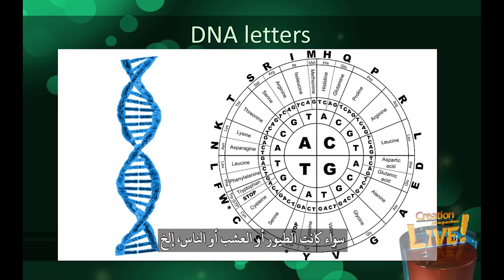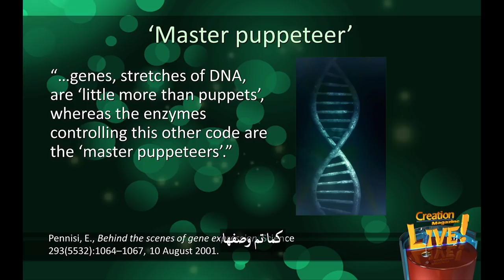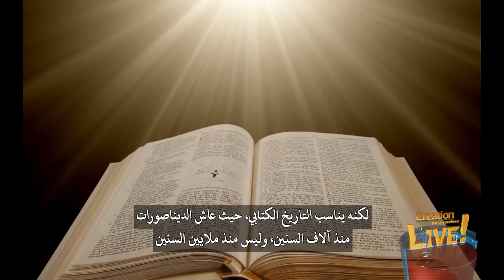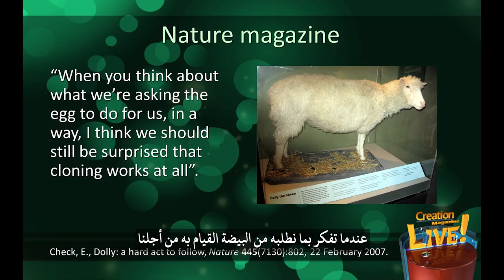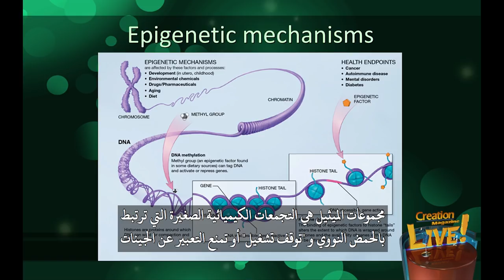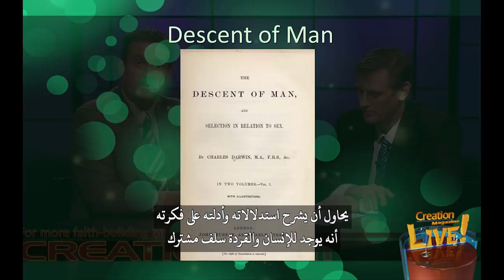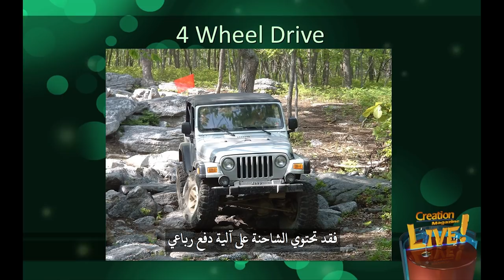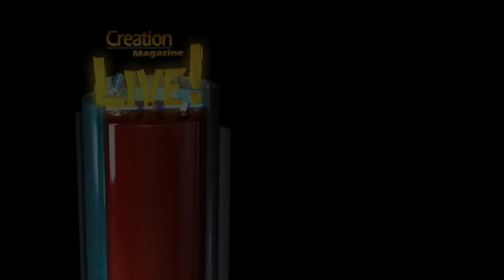مجلة الخلق (٣٣) شفرة الحمض هي لغة الحياة-علم الوراثة اللاجينية ما هو وكيف يؤكد على الخلق؟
يعرف الجميع تقريباً أن الحمض النووي هو لغة الحياة، يتكون الحمض النووي من ٤ أحرف كيميائية تتم تهجئتها في ٣ كلمات تدعى الكودونات هذه الكلمات توضح جميع المعلومات لأي كائن حي قيد الدراسة سواء كانت الطيور أو العشب أو الناس، إلخ لذلك، فإن الحمض النووي لكل شخص فريد، بالطبع ويمكن استخدام اختبار الحمض النووي لتحديد الأفراد بسبب تركيبتهم الفريدة من الحمض النووي صحيح، وقد سبق وتناولنا هذا في برنامجنا فوجود نظام لغة مُشفرة هو دليل مذهل على الخلق لأنه لطالما لوحظ أن أنظمة اللغة قد نشأت من عقل ذكي والإيمان بخلاف ذلك هو، في الواقع، أمر غير علمي لأن التطوريين الملحدين يجب أن يؤمنوا أنه في مرحلة ما أدت المادة إلى ظهور اللغة بينما جهاز فك التشفير، أي جهاز ترجمة ما، لتلك الشفرة المعينة، نشأ بطريقة عفوية في نفس الوقت بدون ذكاء هذا يتعارض مع أي شيء وكل شيء لاحظه العلماء فهو موقف إيماني لكن العديد من أنصار التطور يعتقدون أنه ذات مرة هذا هو ما حدث وأيضاً، أصبحت الأمور غير قابلة للتصديق أكثر بالنسبة للماديين منذ اكتشاف الحمض النووي في عام ٢٠٠٥ م، نشرت مجموعة من الباحثين، دراسة تاريخية حول سؤال لطالما حيّر علماء الوراثة لماذا لا تتطابق التوائم المتطابقة؟ بالنظر إلى أن لديهم نفس تسلسل الحمض النووي في كل من خلاياهم يبدو غريباً بعض الشيء أنهم قد يمتلكون عدداً كبيراً من الاختلافات الجسدية مثل بصمات الأصابع المختلفة، وقابلية مختلفة للمرض مما يثير السؤال التالي إذا كان يمكن لشخصين أن يكون لهما تسلسل حمض نووي متطابق ومع ذلك يكونان مختلفين تماماً هل هناك المزيد في مخططنا الجيني من مجرد الحمض النووي؟ الجواب بالطبع هو نعم التأكيد كثير من الناس على دراية بالحمض النووي لكن عددًا قليلاً من الناس يدركون أن شفرة الحمض النووي نفسها تحكمها شفرة أخرى تعرف باسم الشفرة اللاجينية هذه الشفرة مهمة للغاية لدرجة أن أحد الكُتاب العلميين قال إن الجينات (الممتدة من الحمض النووي) هي أقل من أن تكون دُمى كما تم وصفها في حين أن الإنزيمات التي تتحكم في هذه الشفرة الأخرى هي محركات الدمى الرئيسية هذه هي المصطلحات التي استخدمها ماذا وجد الباحثون إذن؟ ببساطة، التوأم المتطابق يمتلك نفس شفرة الحمض النووي لكن الشفرة اللاجينية مختلفة كما أنهم وجدوا أن الشيفرات اللاجينية للتوأم المتطابق رغم أنه لا يمكن تمييزها خلال السنوات الأولى من الحياة يمكن أن تتباعد بشكل ملحوظ مع تقدمها في العمر أيضاً، كانت الاختلافات اللاجينية أكبر في التوائم المتطابق الذي يعيش منفصلاً وله أنماط حياة مختلفة وغالباً ما يُنظر إلى التغيرات الأحيائية في الحمض النووي باعتبارها الجاني الرئيسي في المرض ولكن يمكن أن يكون للأخطاء اللاجينية آثار مدمرة على حد سواء.
لقد عرف علماء الأحياء منذ السبعينيات أن الحمض النووي في الخلايا السرطانية مثلاً، لديه مستوى مرتفع بشكل غير عادي من المثيلة، مما يوحي بأن الجينات الحيوية قد تم إيقاف تشغيلها المثيلة هي عملية يتم بواسطتها إضافة مجموعات الميثيل، وهي المواد الكيميائية التي تأتي من الميثان، إلى الحمض النووي والجينات الكابحة للأورام كما يوحي اسمها، مطلوبة للتطور الطبيعي وقد تم العثور على عدة حالات حيث تم إيقاف تشغيلها عن طريق المثيلة وحيث ترتبط ارتباطًاً مباشرًا بالسرطان بدلاً من ذلك، لاحظ الباحثون أن الجينات السرطانية، الجينات الورمية يمكن تشغيلها من خلال نزع الميثيل ولكن، يمكن أن تؤدي إضافة أو إزالة المجموعات الكيميائية إلى عكس التغييرات اللاجينية فالسباق اليوم هو تطوير العقاقير التي تتحكم في الإنزيمات الرئيسية الوراثية اللاجينية نعم وقد تمت الموافقة بالفعل على أحد هذه العقاقير في الولايات المتحدة لعلاج نوع لِما قبل اللوكيميا وحتى مكونات النظام الغذائي الشائعة مثل الشاي الأخضر، يمكن أن تمنع أو تعكس تأثيرات السرطان عن طريق تثبيط إنزيمات معينة وإعادة تنشيط الجينات غير المُشغّلة رائع جداً لذا تعتبر أبحاث السرطان أول الغيث قطرة ما الذي يسبب انفصام الشخصية أو التوحد؟ لماذا يكون الأطفال الذين يولدون من خلال التخصيب في المختبر أكثر عرضة للإصابة بالاضطرابات اللاجينية؟ هذه هي الأسئلة الرئيسية التي يأمل الباحثون في علم الوراثة اللاجينية الإجابة عنها إن المستويات الإضافية للتعقيد التي يكتشفها العلماء في الكائنات الحية محيرة للعقل مذهلة حقاً وبالطبع هي غير مفيدة بالنسبة لنظرية التطور لأن عليهم أن يشرحوا كيف يمكن أن تكون شيفرات الترابطات قد نشأت في نفس الوقت.
تمكن العلماء في جامعة ديوك مؤخراً من تغيير مجموعة من الفئران بشكل جذري دون تغيير “حرف” واحد من حمضهم النووي فئران آغوطِيّ، تمت تسميتهم هكذا لأن لديهم جينات آغوطِيّ هي في العادة صفراء وسمينة وعرضة للإصابة بالسرطان وسكري النمط الثاني يا للفئران المسكينة ولكن، هذه التجربة أنتجت فئران بنية اللون ونحيلة وغير وارثة لضعف الوالدين للمرض، رغم حملها للجين الآغوطِيّ المهيمن صحيح، ولكن ما يجعل هذا التحول ملحوظاً هو الطريقة التي تم إنجازه بها والتي كانت ببساطة عن طريق تغذية الأمهات الحوامل بنظام غذائي غني بالميثيل الأمر الذي نجح في إيقاف تشغيل جين الآغوطِيّ الضار والنظام الغذائي للأم لا يمكن أن يؤثر بشكل عميق على التعبير الجيني لدى أطفالها فحسب بل قد يؤثر أيضًا على أحفادها وربما للأجيال المقبلة بعد ذلك فكما قال أحد الكتاب “أنت ما أكلته جدتك” نعم...